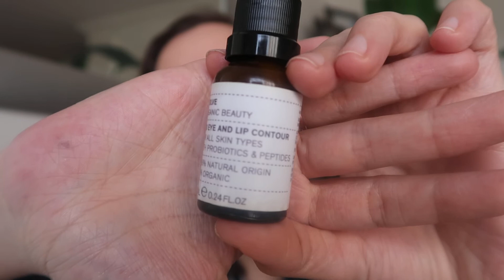2020 Best Series – Natural & Organic Skincare – Green Life In Dublin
🠟 OPEN FOR LINKS, REVIEWS  & DISCOUNTS 🠟
Hi Lovelies! here showing You 2020 Best Natural Skincare​ 2020bestnaturalproducts​.
*scroll down for reviews, links & make up details. The video is not sponsored, almost all of the products were bought with my own hard earned moolah (PR/gifted are marked with *) and after working for a decade for free on my blog, I now use affiliate links to be able to continue to bring good content for You guys. If you choose to use my links, this is at no extra cost to you & You have my eternal gratitude :)*
Let's be friends all over internet?
Drum roll for the bestnaturalandorganicskincare!
Alteya Organics Rose Water
Evolve Organic Beauty - Everything
Moisture Mist*
Glycolic Toner*
Bio Retinol Gold mask*
Daily renewal facial cream
Bio Retinol + C Booster serum
360 Eye & Lip Contour
Mahalo Rare Indigo
Inner Senses Quiet Earth Mask*
Avail at Love Lula, link above
Khadi Sandalwood Powder Mask*
Again, avail at Love Lula
Terre Verdi Argan & Shea Multitasking Cream*
Find it at Love Lula too
Living Libations Sea Buckthorn Best Skin Ever
Sandalwood Supreme Serum*

This is where the camera decided to cut me off, before I could share the following:
lip balms - Hurraw, DrHauschka & Bees Flying Wild

Wearing on my face:
Inika Liquid foundation in Nude
Pure Anada bronzer in Bronzed Clove
Blushes - Pure Anada in Fresh Nectarine + Forever Summer as top up
Lipstick - RMS Beauty Temptation
Eye Shadow - Rosen Gold by Pure Inika
Eye brow pomade - Hynt Beauty
(more thoughts on the products in the 2020 Best Make Up video)

Love & Light!
Renata.